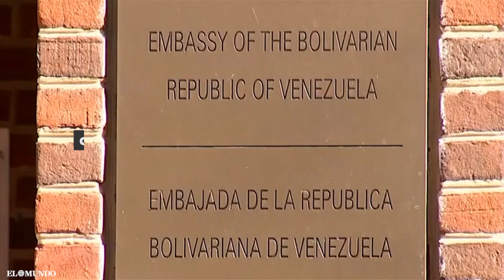Elliott Abrams, un neocon para precipitar la caída de Nicolás Maduro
Es un viejo partidario del uso de la fuerza para promover la democracia en Oriente Medio.